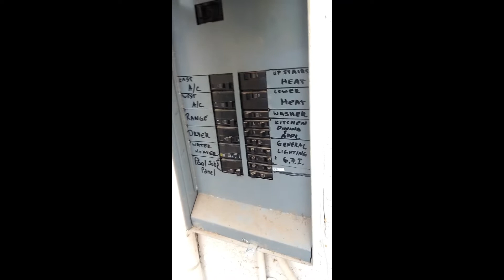How to Replace a Standard Electrical Outlet/中文解说如何更换墙上的电插座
This DIY home-improvement video in Chinese shows how to replace a wall outlet safely.
Duplex Receptacle Outlet (电插座，白色或者浅黄)
Electrical Outlet Cover (电插座面板，白色或者浅黄)
Child Proof Electrical Protector Safety Caps (电插座儿童防护盖)